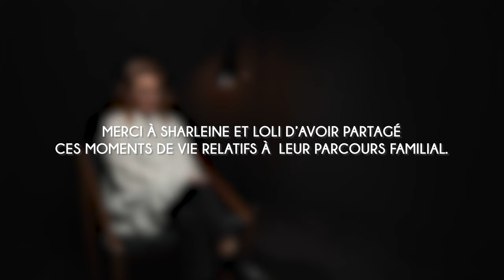Sharleine : "L'annonce du diagnostic" - Paroles de parents, syndrome de Rett